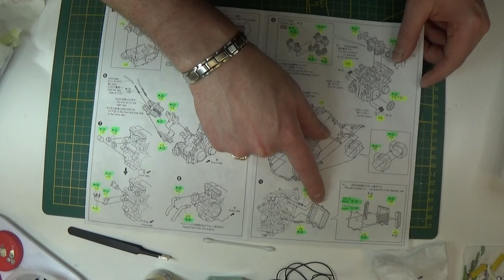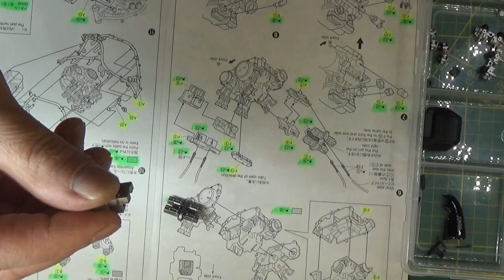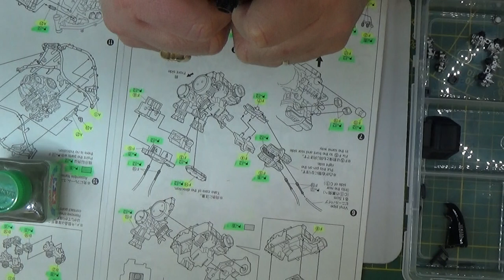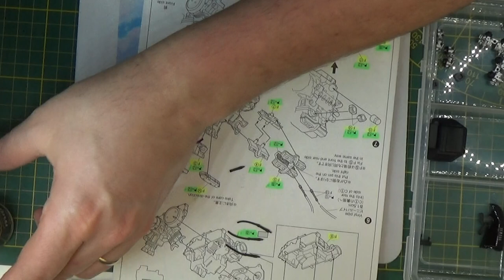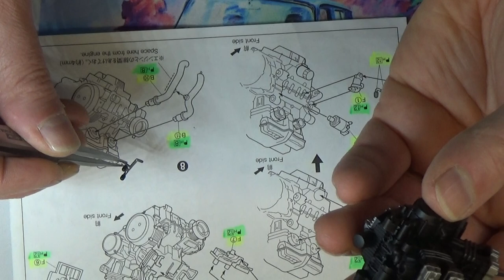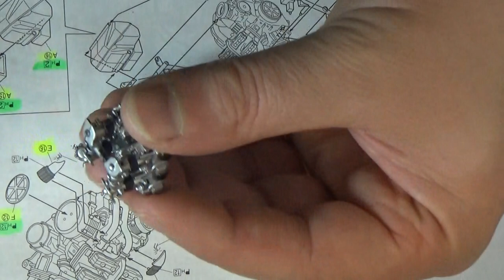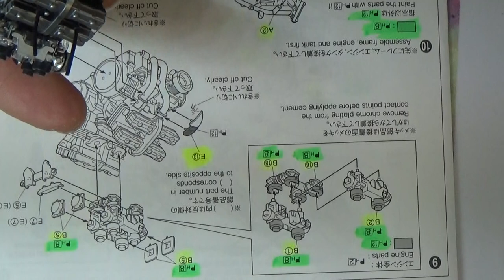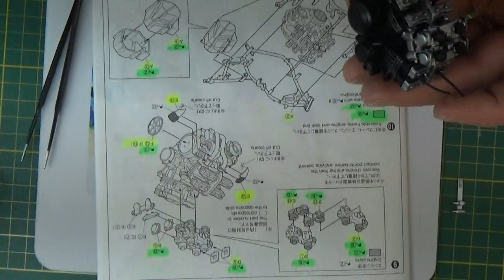Montage de la Yamaha Vmax Etape 8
Bonjour les amis nouvelle vidéo de montage de Yamaha a bientôt les amis Bye Bye !!